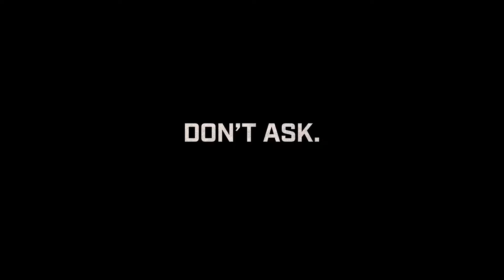Gears Tactics Game Trailer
SG | StoryGamers covers everything video games. We mostly focus on single player story games both new and old. We like online games too put we prefer awesome stories.

Our favorite genres are Metroidvanias and RPGS. What are yours?

Gaming is fun so we like to report on gaming news and new gameplay trailers.

We cover all platforms Playstation Xbox, Nintendo, PC

Youtube Gaming